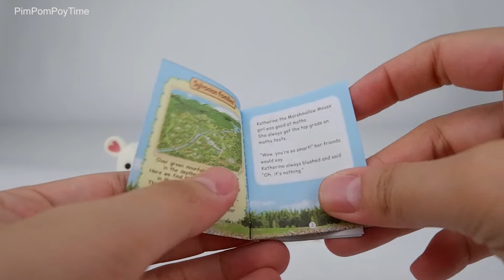シルバニアファミリー Marshmallow Mouse Family Sylvanian Families Calico Critters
Meet the Marshmallow Mouse Family, pack includes Father Bernard, Mother Bianca, Brother Christoper and Sister Katherine Marshmallow.

Bernard the Marshmallow Mouse father isn't very good with details, but he loves making delicious food, especially cheese. He's very proud of his homemade cheese collection and loves to cook yummy meals for his family with it.

Bianca the Marshmallow Mouse mother is very quick-witted. She's good at making keeping everything running smoothly, and often has to help Benard the Marshmallow Mouse father out! She's also good at taking care of her energetic children, and is someone they can rely on. She loves to make homemade foods with Benard, and her original recipes are very popular among the other mothers.

Christopher the Marshmallow Mouse boy has a very good memory, although he's not so good at maths. He's very precise and can remember everything about things that have happened. And he's a hard worker too! His one bad habit is that once he starts talking, he can't stop! Sometimes his sister Katherine gets annoyed about that, but they always make up in the end.

Katherine the Marshmallow Mouse girl is very good at maths but she's a bit forgetful. She's always saying "Oh, I forgot about that!" But she's not too worried - her brother Christopher remembers everything, so she can always ask him! She loves to spend time with Christopher and the triplets, playing games and singing sing-a-longs.